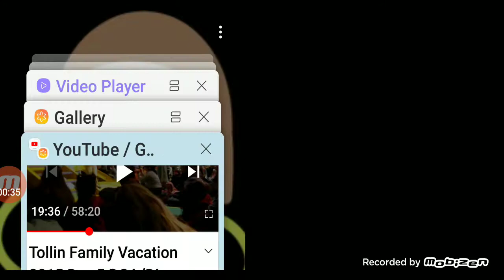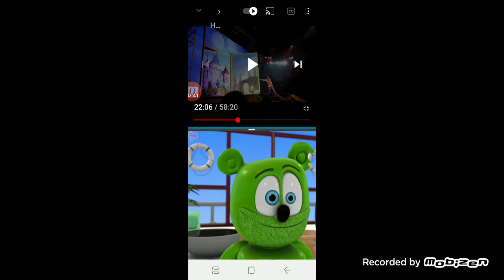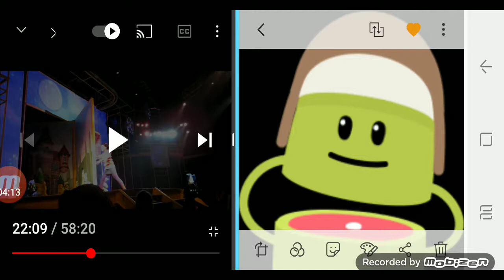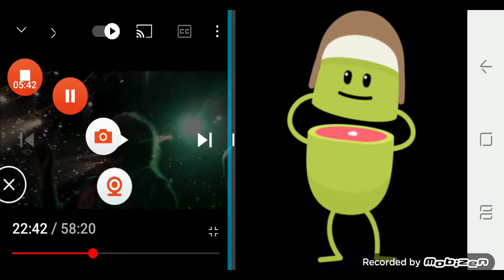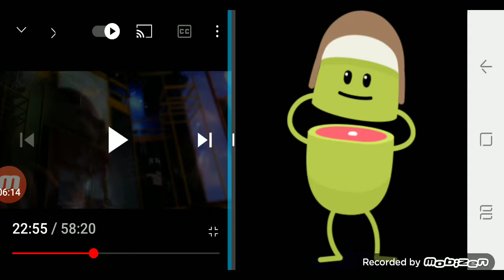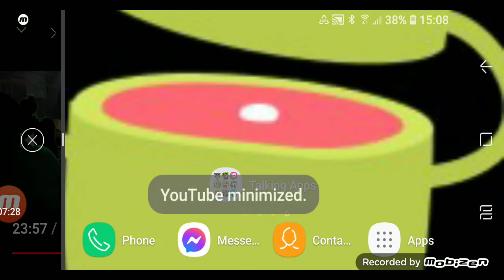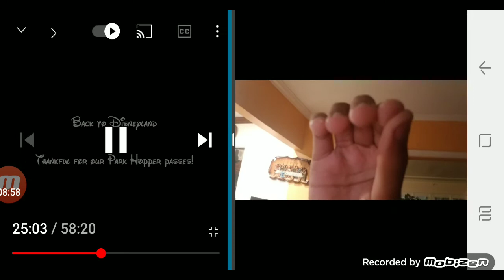Disney Junior Little Einsteins stupe temper tantrum